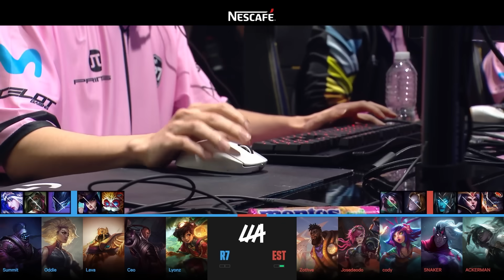JOSEDEODO DESTRUYE AL CAMPEON DE LA LLA // EST VS R7 Game 2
LLA Apertura 2024